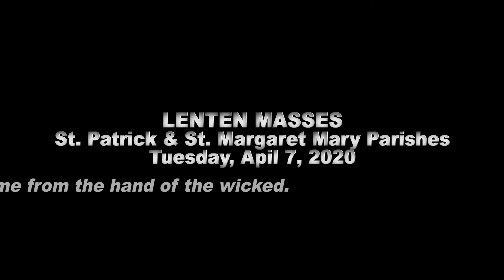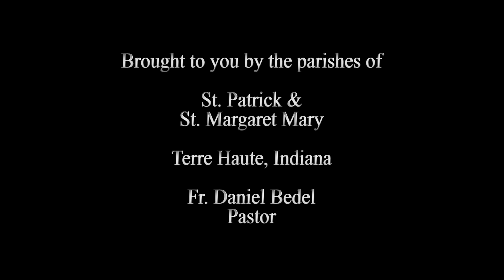SP SMM Lenten Mass Tuesday 04 07 20 edited version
"Be my rock and my refuge, or stronghold to give safety, for you are my rock and my fortress. Oh my God, rescue me from the hand of the wicked.

YouTube live-streamed video at St. Margaret Mary church where the Pastor, Fr. Dan Bedel talks about the need to pay attention and not allow ourselves to be distracted, then we can understand who Christ is and what he is teaching us.